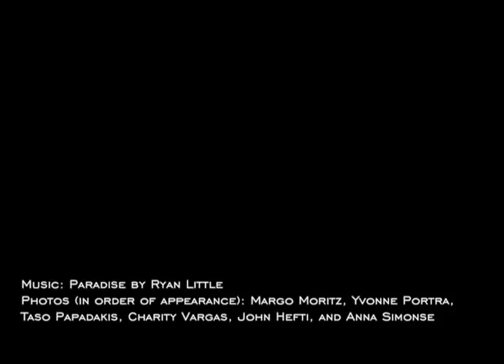the CONCEPT series: 20 (2017)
The CONCEPT series returns to San Francisco's beautiful Green Room, located in the SF War Memorial & Performing Arts Center. Named the “Best Way to Sample S.F.’s Contemporary Dance Scene” by SF Weekly, the CONCEPT series serves up a biannual helping of compelling veteran and emerging choreographic voices.

For CONCEPT series: 20, marking the salon's 10-year anniversary, RAWdance will be joined by guest artists Nol Simonse, Holly Johnston/LEDGES AND BONES, Alma Esperanza Cunningham Movement, Nancy Karp + Dancers, and the Margaret Jenkins Dance Company.

Saturday, March 25th at 8pm
Sunday, March 26th at 3pm & 7pm

The Green Room at the SF War Memorial
401 Van Ness Avenue (2nd floor), San Francisco

Pay-What-You-Can
Coffee, popcorn, and other snacks served
No advanced ticket sales